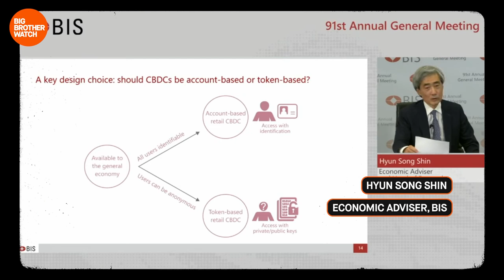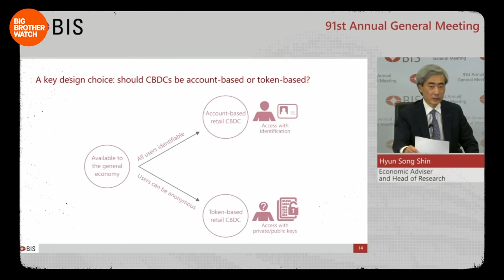Digital Pound (CBDC) | Who will own your money?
Rishi Sunak & the Bank of England are planning to pilot a digital pound - but it would come at a major cost to our privacy, financial freedom and equality.